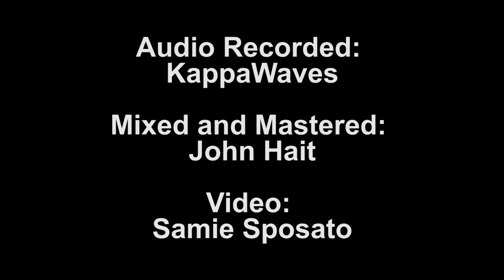A Night at the Tap Room